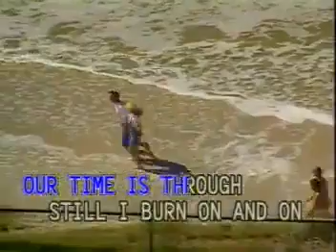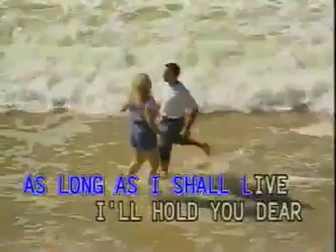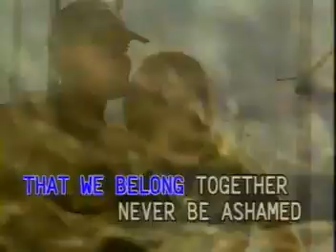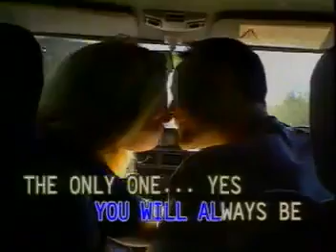9. Mariah Carey-Forever [Famous]